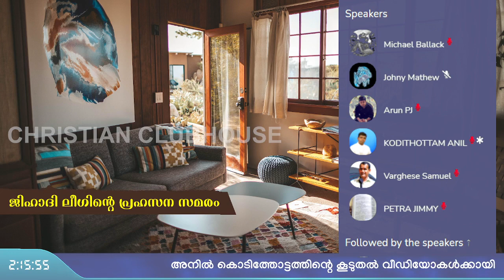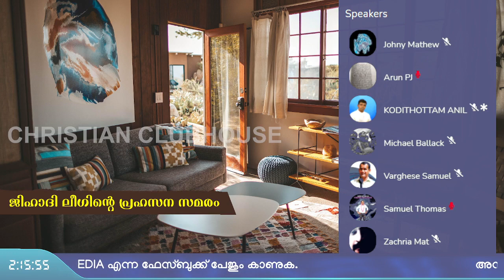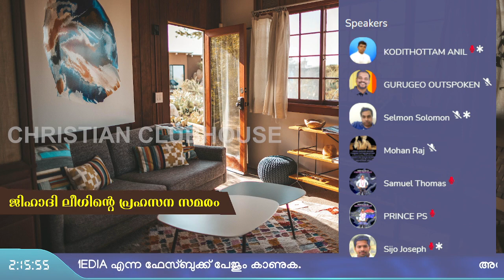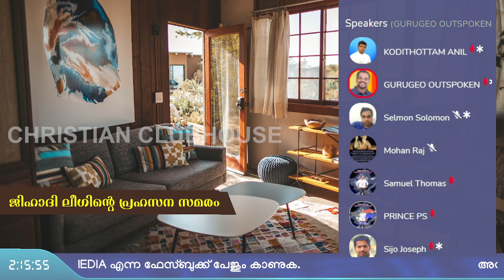ലീഗിൻ്റെ പ്രഹസന സമരം !! | Anil Kodithottam | Clubhouse Discussion